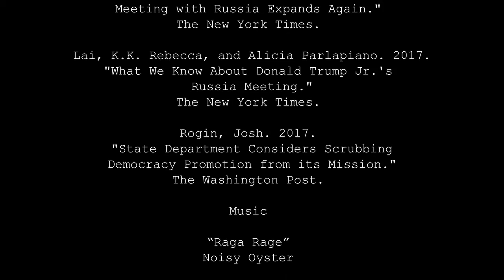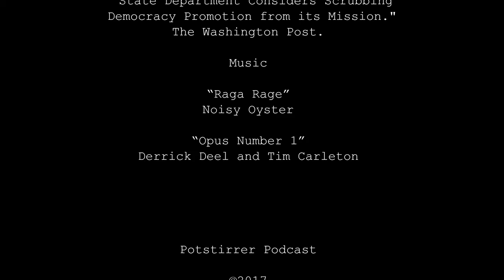Episode 10 - Mueller Time / Why are Echo Chambers Bad for America?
In today's episode, host Jaye Pool discusses the Russia investigation updates and the new grand jury impaneled by Special Counsel Robert Mueller. Jaye also talks about why echo chambers, a byproduct of the Internet age and democratization of information, are bad for America.

Citations:

LaFraniere, Sharon, and Adam Goldman. 2017. "Guest List at Donald Trump Jr.'s Meeting with Russia Expands Again." The New York Times. July 18. (August 6, 2017)

Lai, K.K. Rebecca, and Alicia Parlapiano. 2017. "What We Know About Donald Trump Jr.'s Russia Meeting." The New York Times. July 18. (August 6, 2017)

Rogin, Josh. 2017. "State Department Considers Scrubbing Democracy Promotion from its Mission." The Washington Post. August 1. (August 6, 2017)

Raga Rage composed by Noisy Oyster provided by freesoundtrackmusic.com

Opus Number 1 composed by Derrick Deel and Tim Carleton